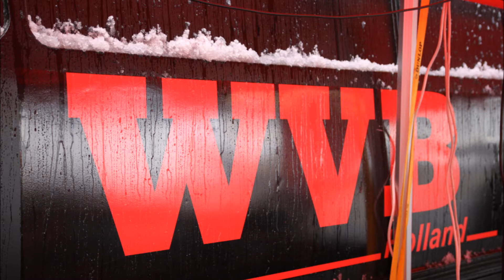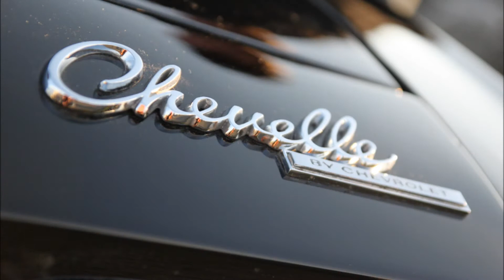Step-a-Side Dragracing overview Main Event 2013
A short movie about our race in England,Santa Pod Raceway Main Event 2013